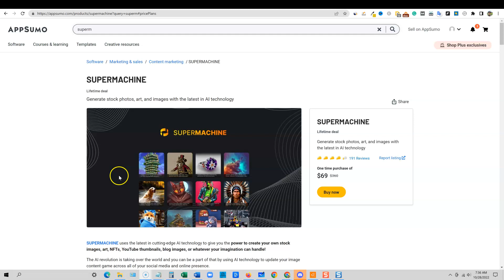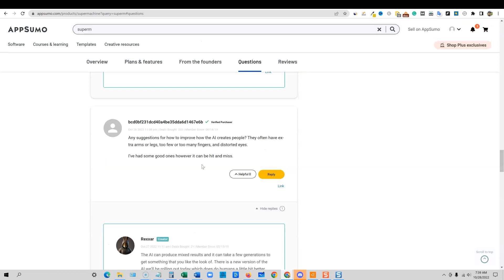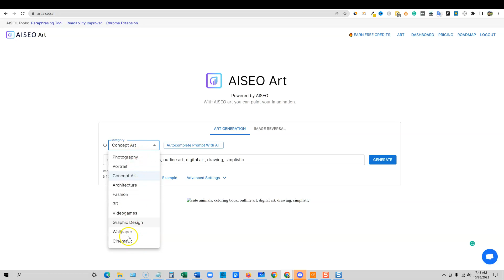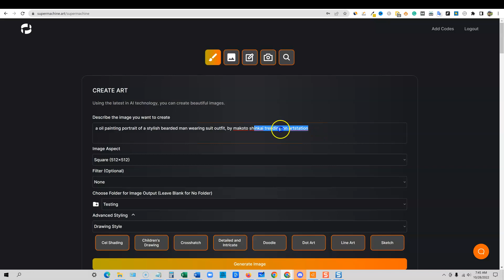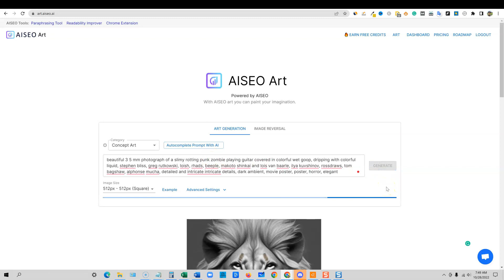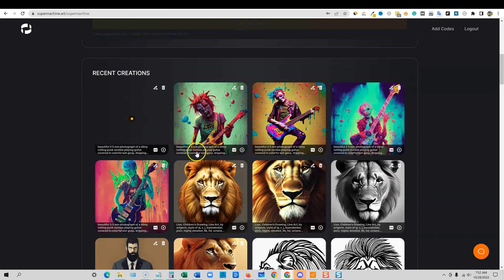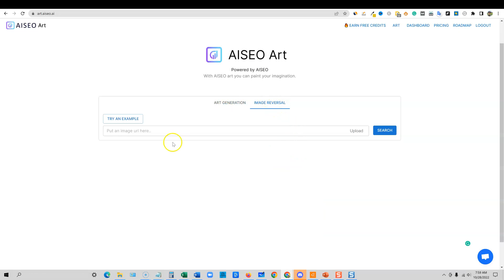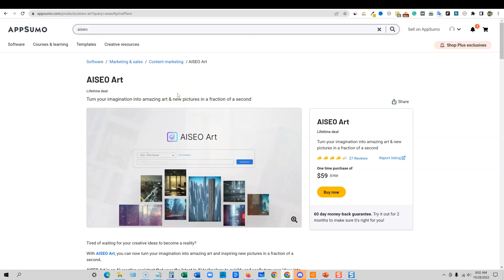SUPERMACHINE vs AISEO Art: Battle of AI Image Software on Appsumo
Both softwares output performed similarly and I don't think you can go wrong with either software. You can get them on LTD here: